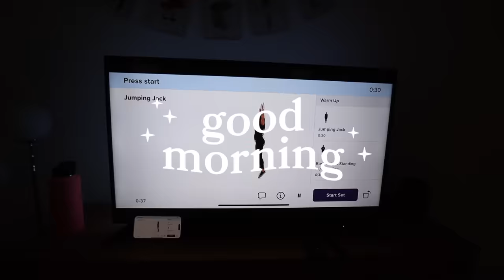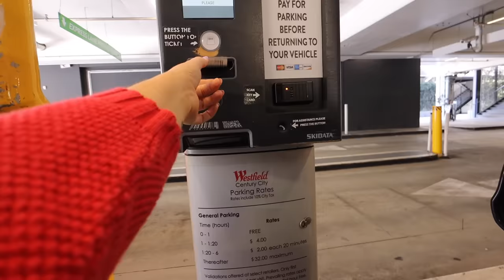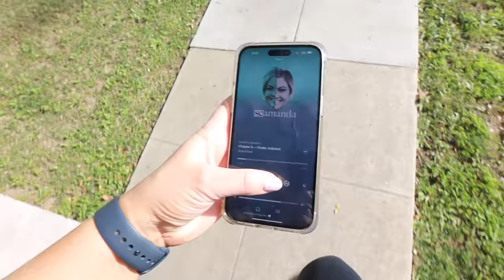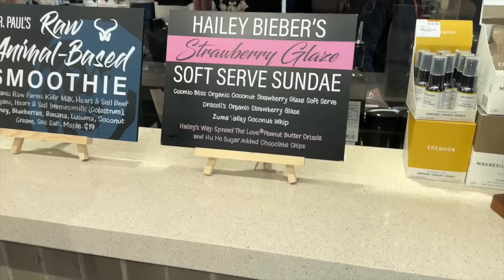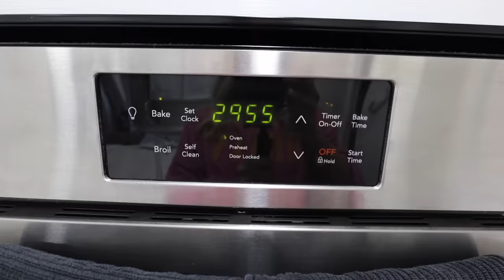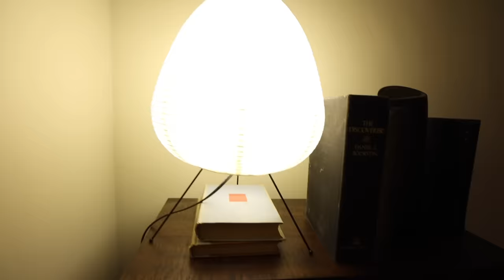turning a bad mental health day around, trying hailey bieber's $15 ice cream & new glasses!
turning a bad mental health day around, trying hailey bieber's $15 ice cream & new glasses! hope you enjoy this chill vlog of a couple days in my life in my 30s in LA :) xoxoxo